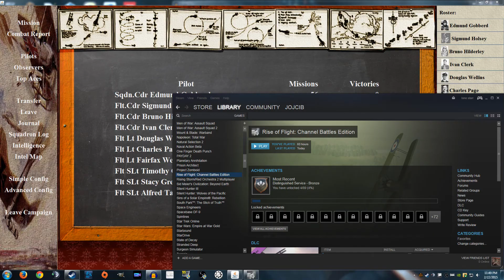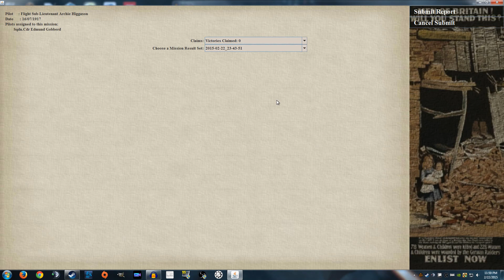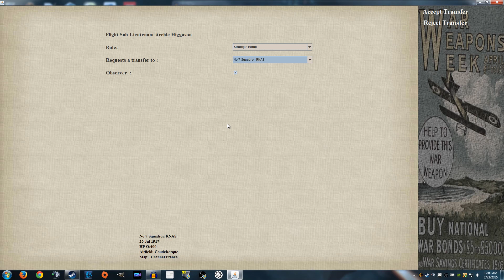Rise of Flight: Campaign 4 Episode 3 - The AI Self Aware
Join me in this new career as Archie Higganson. A Observer for the Royal Navy Flying Squadron. Recorded and Rendered in 60fps.